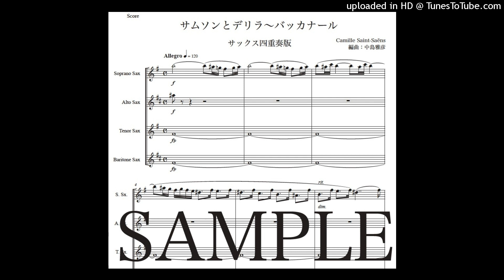サン＝サーンス「サムソンとデリラ〜バッカナール」サックス四重奏版（編曲：中島雅彦）